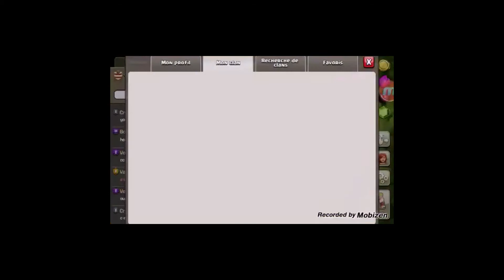NOUVELLE bande annonce